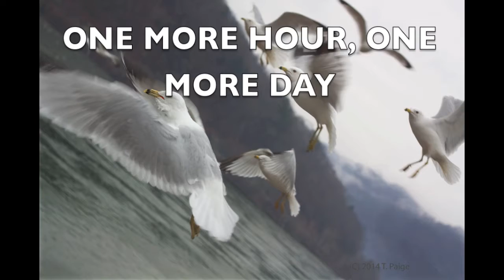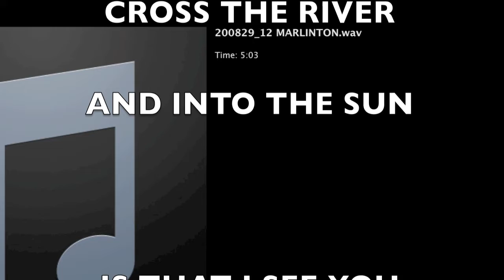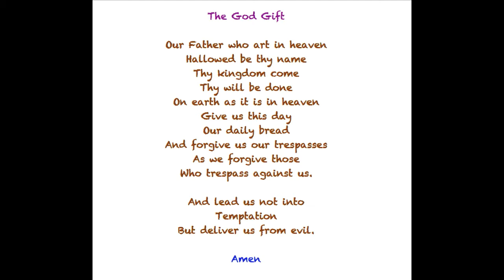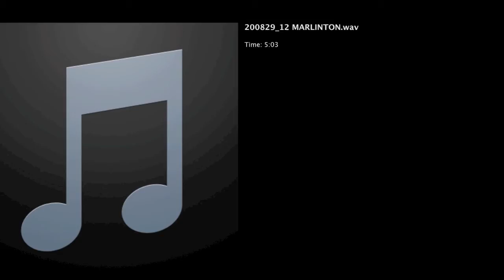Marlinton Oh Marlinton with Lyrics Small Town USA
Additional lyrics:

Marlinton is a great little town
Marlinton is where i am bound

Going back to Marlinton
I'm only gaining ground

Be there soon please meet me there
Why this town has had an effect on me
The people, the mountains
The river, the scene
Music fills the air
Bringing people together
Like family
Hang out for a spell
or stay all year

Marlinton, oh  Marlinton
I see you layin in the sun